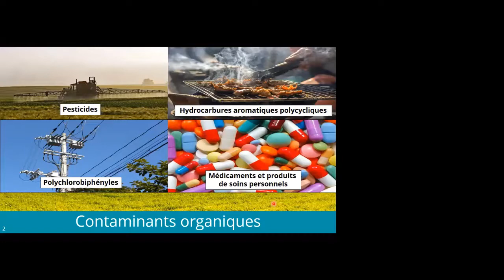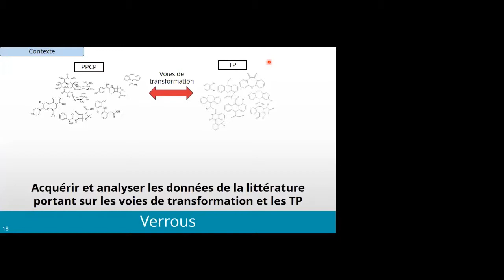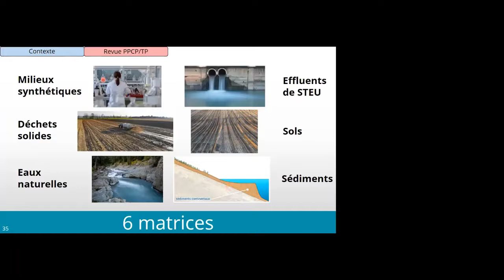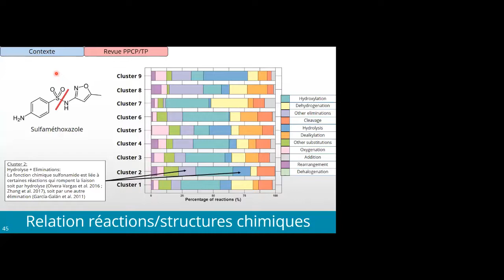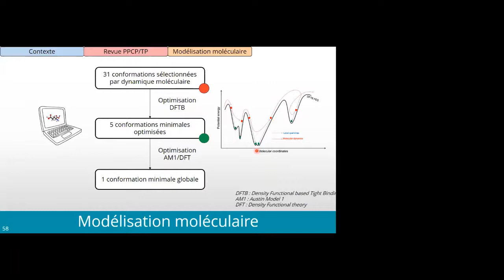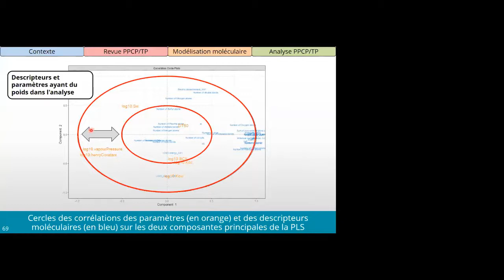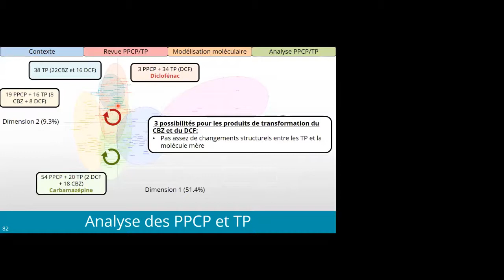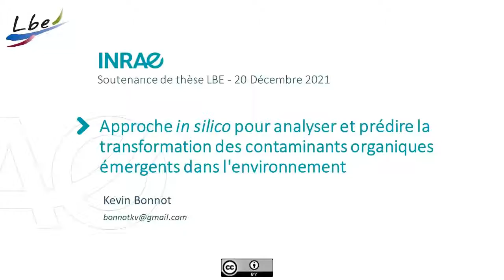Soutenance de thèse de Kevin Bonnot (20/12/2021).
Soutenance de thèse de Kevin Bonnot (20/12/2021). Titre : Approche in silico pour analyser et prédire la transformation des contaminants organiques émergents dans l'environnement. Encadrants : Dominique Patureau, Pierre Benoit, Laure Mamy.